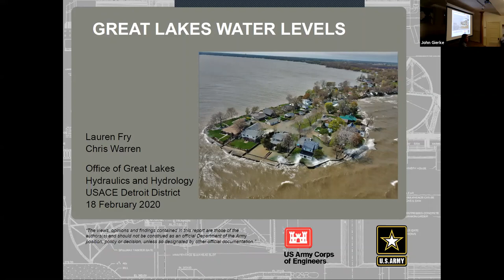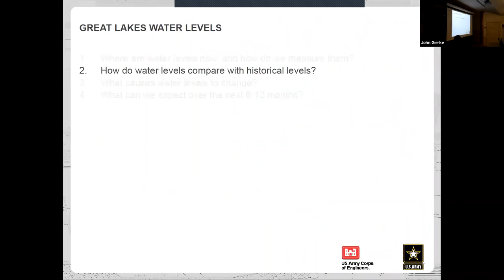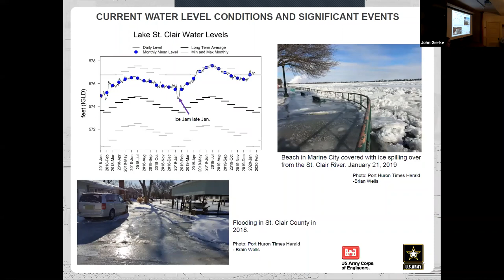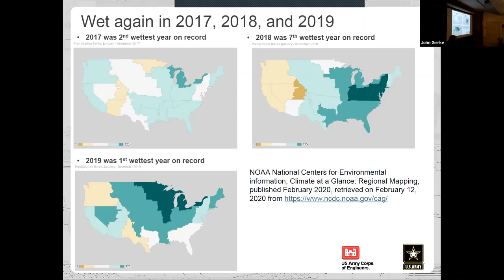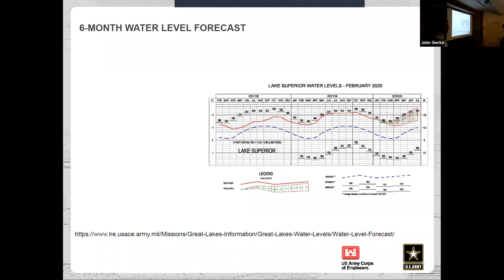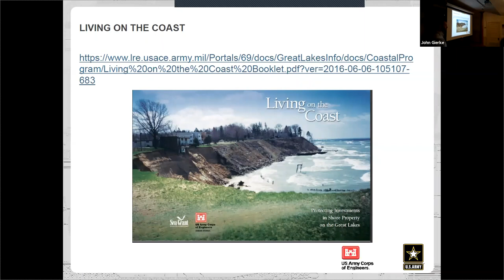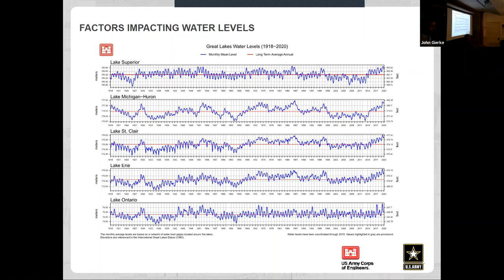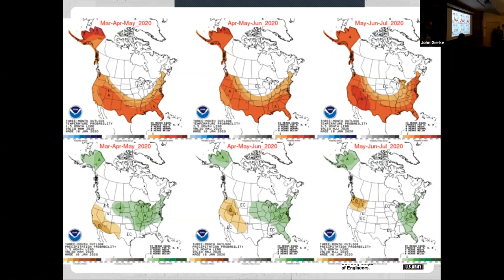Keweenaw Natural History: Lake Levels 2 18 2020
"Record High Great Lakes Water Levels", a recap of 2019 & projections for 2020 by Lauren Fry and Chris Warren. Multiple record high water levels were broken in 2019 across most of the Great Lakes. The dramatic rise in water levels beginning in 2013 came on the heels of more than 10 years of low water levels that included record lows on Lakes Superior and Michigan - Huron. This presentation will place current water levels in the context of a century's worth of water level data, describe events leading to current levels, and share the latest water level forecasts issued by the U.S. Army Corps of Engineers.

Presented February 18, 2020 at the Carnegie Museum of the Keweenaw, Houghton, MI, as part of their Keweenaw Natural History seminars. Speakers: Lauren Fry, technical lead for Great Lakes hydrology, and Chris Warren, Senior Hydraulic Engineer both of U.S. Army Corps of Engineers Detroit District Office of Great Lakes Hydraulics and Hydrology.